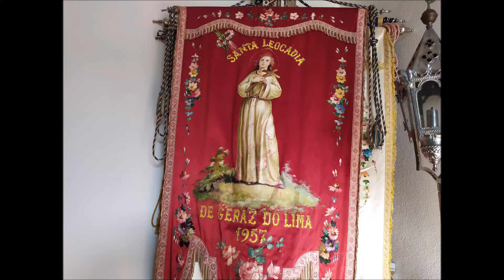Festa da Sra da Guia em Geras do Lima 2022